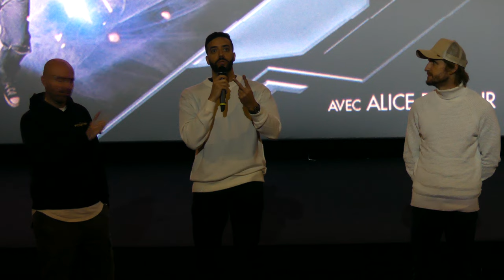Super-Héros Malgé Lui - Gaumont Disney Village Premiere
Chessy, Gaumont Disney Village, le 13 janvier 2022

Notre média était présent ce soir à l'Avant-Première organisée au Gaumont Disney Village du nouveau film du comédien, scénariste et réalisateur Philippe Lacheau. Le film fut précédé d'un question-réponse avec Philippe Lacheau Tarek Boudali et Julien Arruti .

L'éclairage de la salle n'étant pas parfait, nous nous excusons pour les quelques passages flous liés à ce manque de lumière.

Synopsis :
Apprenti comédien en galère, Cédric décroche enfin son premier rôle dans un film de super-héros. Un soir, alors qu'il emprunte la voiture de tournage, il est victime d'un accident qui lui fait perdre la mémoire. A son réveil, vêtu de son costume de justicier et au milieu des accessoires du film, il est persuadé d'être devenu le personnage du film avec une mission périlleuse à accomplir. Mais n'est pas héros et encore moins super-héros qui veut... Et encore moins Cédric.

Super-héros malgré lui
Réalisé par Philippe Lacheau
Produit par David Gauquié, Julien Deris, Philippe Lacheau, Pierre Dudan
Ecrit par Julien Arruti, Pierre Dudan, Philippe Lacheau et Pierre Lacheau
Avec Philippe Lacheau, Élodie Fontan, Tarek Boudali , Julien Arruti , Jean-Hugues Anglade , Alice Dufour , Brahim Bouhlel , Paco Boisson , Chantal Ladesou , Tony Saint Laurent , Georges Corraface , Régis Laspalès : , Amr Waked , Philippe Beglia, Rayane Bensetti, Philippe Katerine, Bruno Lochet, Gérard Chaillou, Michel Crémadès
Image : Vincent Richard
Storyboard : Eric Gandois
Montage : Marc David
Sociétés de production : Vincent Richard
Distribué par Studiocanal (France)
Date de sortie : 2 février 2022 (France)
Durée du film : 82 minutes